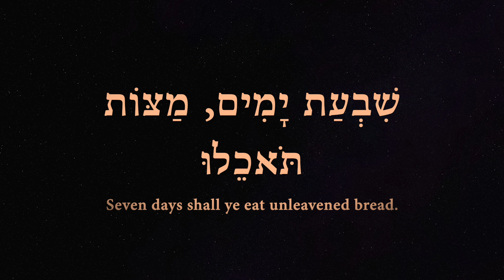Prayer to the Great Eagle who sees the Native American Tribes when they rise 1